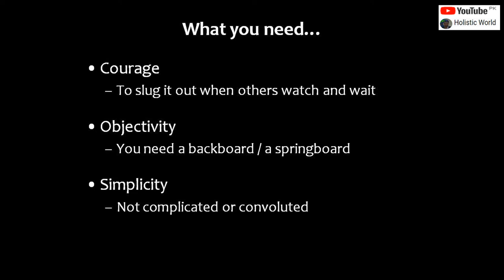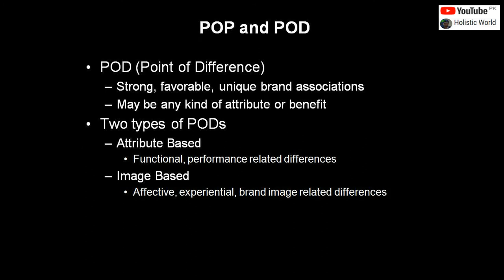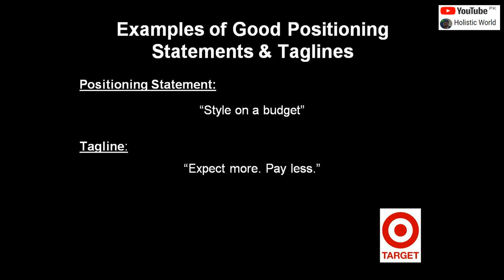Brand Positioning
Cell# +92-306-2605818